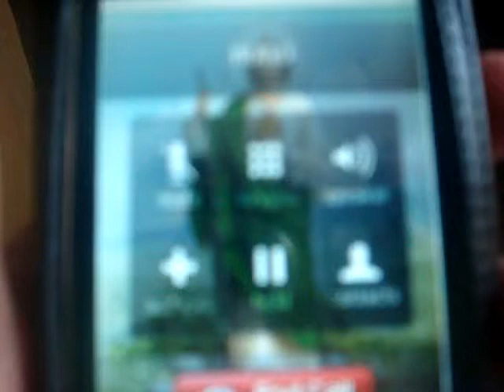Q DETALLAZOOO GRACIAS CORAZON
SE ACORDO DE MI. Q VOZ, Q VOOOOOZ